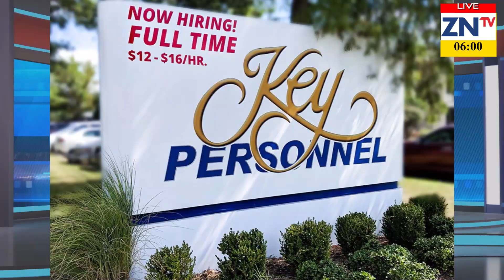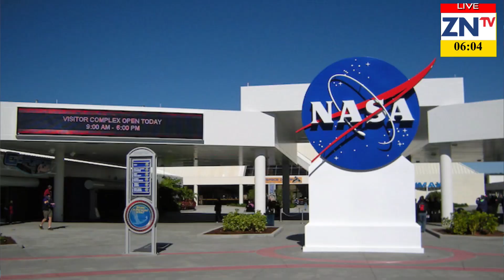ZNTV Kaalsim Thuthak Taangkona Program, September 20, 2019 (Friday)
Tutung Taangko ding thulu teng
(1) The 1st ZNTV Tour 2019 vai zaksakna
(2) ZIUSA Genvai mithak kisangkik tading
(3) Nasep kisamte a ding nasep kisiau thei
(4) ZCD Khawmpi Tedim Ah Om Ding
(5) Tonzang Khuabup In Sisitna Nei Ding
(6) Chin State Kumpi In Mipi Tawh Kizopna Ding Lampi Hong
(7) Mindat Ah College Kihong Ding
(8) Mizoram In Athumna Ngah (9) Kuki Thautawi Pawl 2 kikap in mi 2 Si in 2 Liam
(10)  Zomi Innkuan Korea makaihna tawh Zomi Cup leh Zomi Concert nuamtak kizo (11) Kawlgam Palik Lutangpi Nihna Khawl Cih Thu Thang Om
(12) Kawl Galkap Mangpa Piangthak
(13) Kawlgam Mualmi thautawi Unau pawl 4 leh Kawlkumpi te kimu khawm
(14) Yangon ah Nikhat In Kham Tawi 50 Kideih
(15) Nekgup Nete Thau Tawh Kap Thei
(16) India gam ah Tembaw kibung mi-12 si 20 mangthang
(17) Kham Daileenna kuang kigu (18) Saudi Arabia te Sathau phualpi mun-3 kikap
(19) Kabul Khuapi ah Bomb puak mi-48 si
(20) Russia ten North Korea te tembaw 2 matsak
(21) India gam ah E-Cigarettes kikhaam
(22) President Trump in  National Security Advisor thak seh
(23) Israel gam kiteelna azo alel kitel nailo
(24) AFC Champion League, Season 2019 vai zaksakna
(25) European Cup 2020 vai zaksakna
(26) UEFA Champion League 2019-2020 vai zaksakna
(27) Guangzhou Open 2019 vai zaksakna
(28) Pa Khup Khawm Mung @ Pa Khawmlay Lukhu Neelkaai ngahthak Lungdampihna (29) Pa Khat Piang ong nusiat Dahpihna
(30) Tg. Joseph Nang Muan Sang ong nusiat dahpihna
(31) Tg. Dal Sian Muang ong nusiat Dahpihna
Cihteng kihel ding hi.